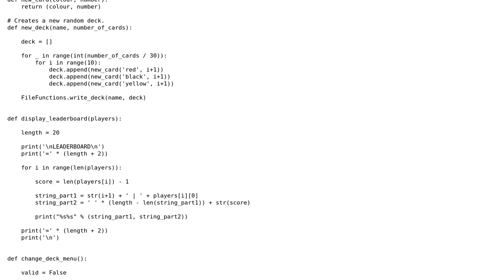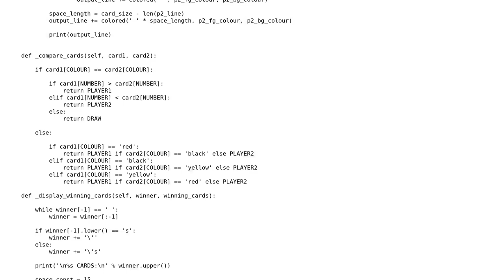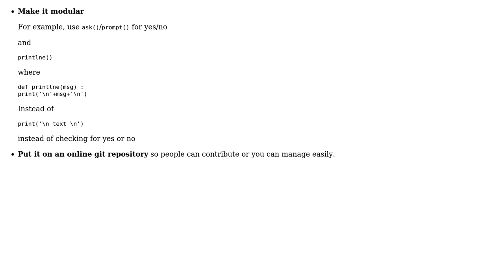Code Review: Python Text-based Card Game